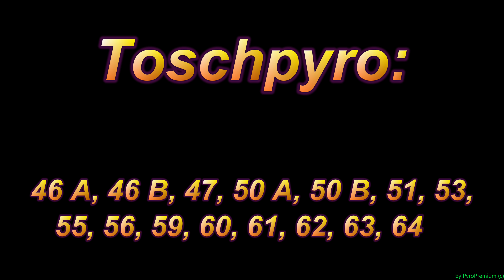[4K] Toschpyro 46 A, 46 B, 47, 50 A, 50 B, 51, 53, 55, 56, 59, 60, 61, 62, 63, 64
PyroPremium - Für euch nur das Beste!

Weitere Batterien der Toschpyro-Serie, gefilmt beim Vorschießen von Toschpyro am 03.11.18 in Osnabrück, diese wieder in 4K.

Viel Spaß :)

Toschpyro 46 A:   0:35
Toschpyro 46 B:   1:19
Toschpyro 47:       2:08
Toschpyro 50 A:   3:04
Toschpyro 50 B:   3:24
Toschpyro 51:       4:01
Toschpyro 53:       4:52
Toschpyro 55:       5:35
Toschpyro 56:       6:23
Toschpyro 59:       6:58
Toschpyro 60:       7:35
Toschpyro 61:       8:02
Toschpyro 62:       8:50
Toschpyro 63:       9:47
Toschpyro 64:      10:43

Es folgen weitere zahlreiche Videos von den Batterien, Raketen, Kanonenschlägen etc. die ich Silvester gezündet habe. Feuerwerk von Heron, Gaoo, Jorge, Pyrofactory, Beisel Feuerwerk, Nico, Fireevent etc.

Zudem weitere Videos von Vorschießen.

Alles in bester Bild- und Audioqualität.

Mein Equipment:

Camcorder: Sony FDR AX 100e, Canon Legria HF G30
Mikrofon: Rode Stereo Video Mic Pro
Schnittprogramm: Cyberlink Powerdirector 16 Ultimate

Kameraeinstellungen:

Verwendete Kamera: Sony Fdr Ax100e, Canon HF G30 verbunden mit Rode Sereo Video Mic Pro
Weißabgleich: Automatisch
Fokus: manuell, unendlich
Gain: 21db
4k, 100mbit, 25p

Der Ton kommt vom Rode Stereo Video Mic Pro verbunden mit der Canon HF G30, die also auch zusätzlich zum Filmen verwendet wurde. Die Tonspur wurde mit der Videospur der Sony Fdr Ax100e verbunden, da der Ton des Stereo Video Mic Pro verbunden mit der Sony FDR AX100e leider nicht so gut ist.

Haut rein :)